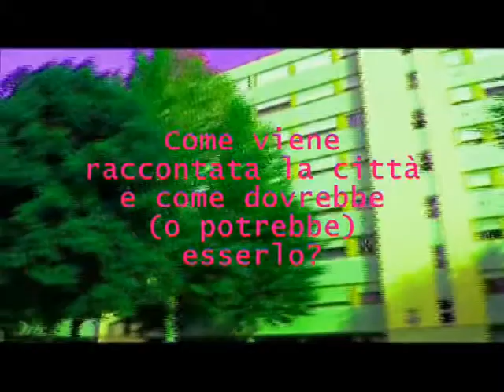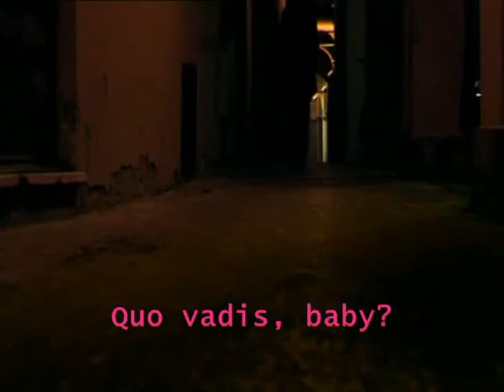2/2 - Virginio Merola, la narrazione urbana, il cinema e la memoria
I limiti della comunicazione mediatica, le suggestioni del cinema, il cinema che si è visto e quello che si vorrebbe vedere. Per una nuova narrazione finematografica della città